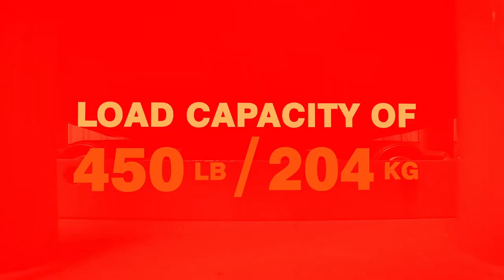Rotate those Tires with the Tire Inflation Cage Roller Kit - Martins Industries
The inflation cage roller kit is used to rotate the tires easily and without any effort directly into the inflation cage, giving you an easy access to the valve - MIC-ROLLER